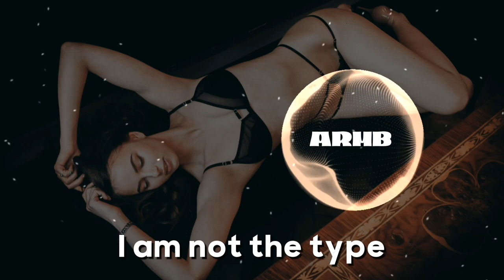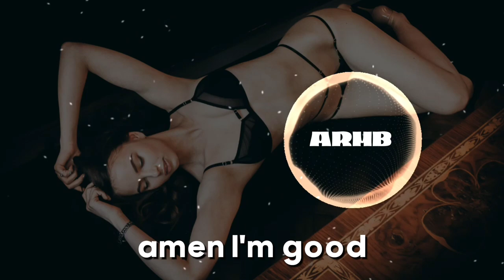Ailayni-Worth [Official audio]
Ailayni-Worth lyrics
Ailayni-Worth

"english songs" "english song" song songs "english gaan" "monoir songs" "thrace music songs" Thrace "thrace music" "thrace music song" thracemusic "Sugar and brownies" "Lost in istanbul" "your love" thunderlike "violin song" shadows "all I need" brianna dharia "kate linn" monoir "chris thrace"
"ava max" pop "pop music" "atlantic records" "sweet but psycho" "ava max sweet but psycho"
trap "trap music" "trap nation" edm "trap city" kygo "kygo mix" despacito "live stream" live 247 music lofi "lofi hiphop" "chill your mind" chill "chill music" "future bass" "magic music" xefox "electro swing" "galaxy music"